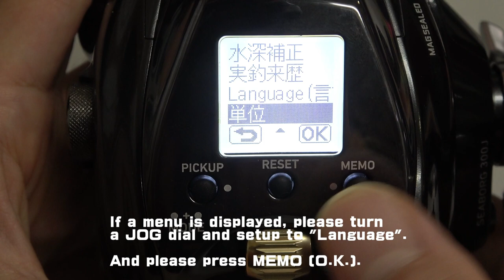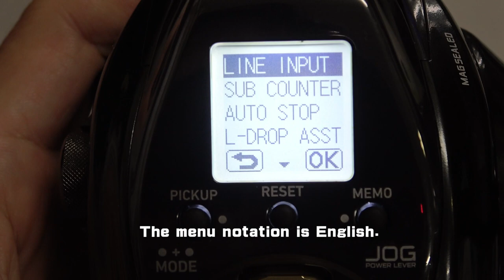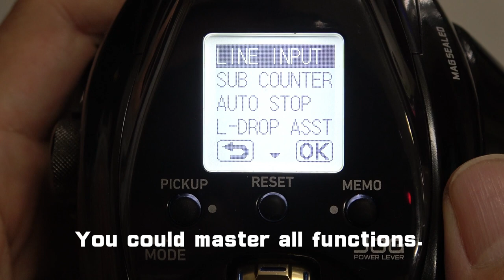DAIWA SEABORG LEOBRITZ TANACOM MEGATWIN Language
Details of products.!

「フリーBGM・音楽素材MusMus httpsmusmus.main.jp」